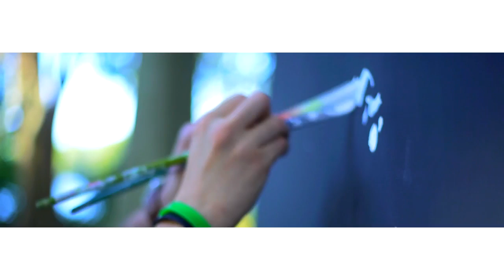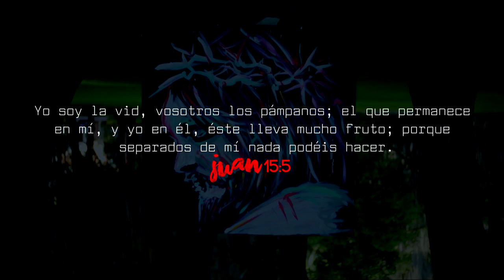Alex Zurdo y Musiko - Sin Tu Amor Videoclip Oficial 4K Música Cristiana